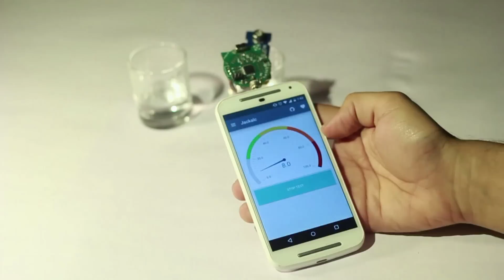Democratic sensors, The Indian way | Anirudh Sharma | TEDxGateway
This interactive haptic footwear, started by Anirudh Sharma, can aid the visually impaired using GPS navigation.
The shoe not only tells the user which way to go using gentle directional vibrations, it also collects data about their daily activities and exercise patterns. The shoe and the insole will work in tandem with an app that collects and collates data, allowing users to set fitness goals and customize workouts.

Though the project was initially meant for blind people, Le Chal co-founder Anirudh Sharma believes it has applications for sighted people as well. Perhaps that’s why for each pair of shoes purchased, part of the proceeds will go to subsidising a pair for a visually challenged person.

Anirudh is working on a democratising sensors in developing economies - and taking technologies beyond the lab. Anirudh's interests lie in fusing human behaviour, aesthetics, design and technology. He has extensively researched on augmented reality. He believes that computers could be much more powerful if their interactions would engage with humans more fully through their aesthetics and tangibility. Anirudh's goal is to build interfaces, one that feel magical, have a quirk and utility to them. Anirudh has built a number of prototypes based on his vision and has gone forward deploying them in the real world.